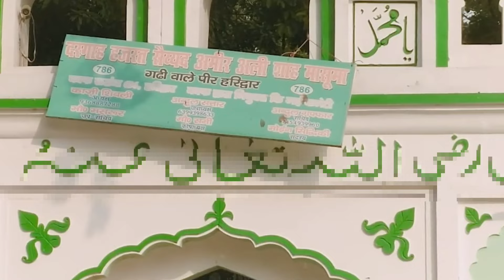দেবভূমিতে মুসলিমদের অবৈধ মাজার ভেঙ্গে ফেলছে উত্তরাখণ্ডের সরকার ।Majar destroy in uttarakhand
Credit
---india thought
scientific Hindu
Radhasemwal Dhoni